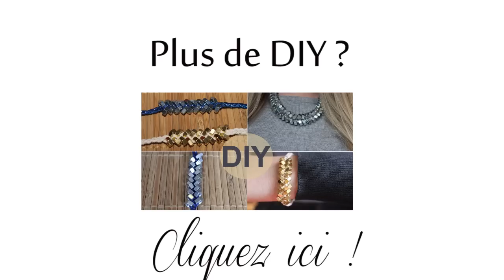DIY : 3 styles de porte boucles d'oreilles !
↓↓↓ Infos  ↓↓↓

Où j'ai acheté le matériel :

Cadre blanc double : Giga
Cadre noir : Foir'fouille
Cadre blanc : Foir'fouille
Tissus dentelle : mercerie
Canevas plastique : mercerie sur internet

Artist: Dan O'Connor (DanoSongs.com)
Link to the license terms: